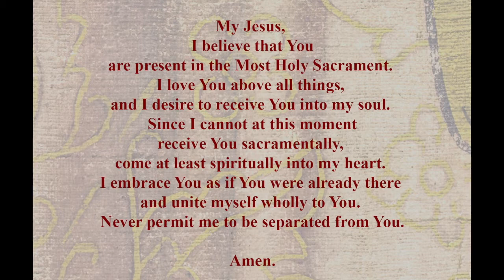Sunday Mass - 3rd Sunday of Advent - December 12, 2021